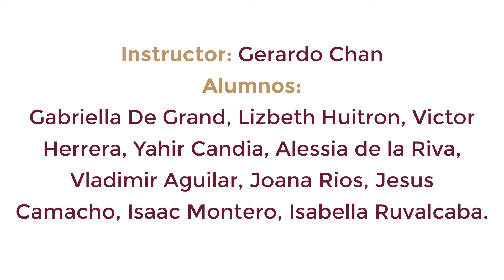UN MONÓLOGO A LA VEZ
Alumnos de teatro CEART Tecate bajo la coordinación del maestro Gerardo Chan nos ofrecen UN MONÓLOGO A LA VEZ